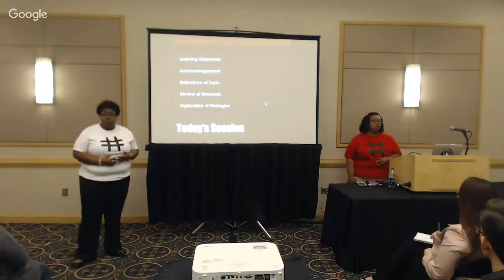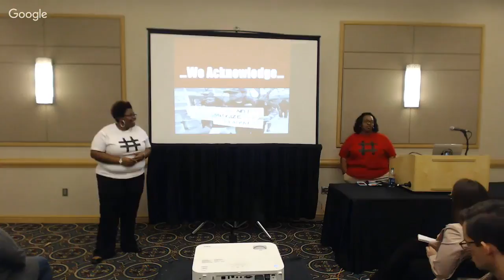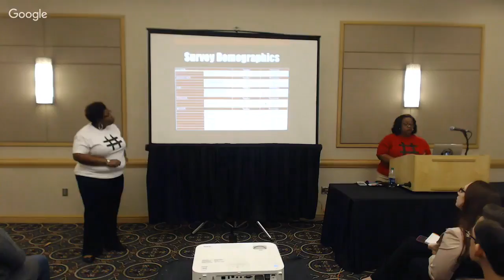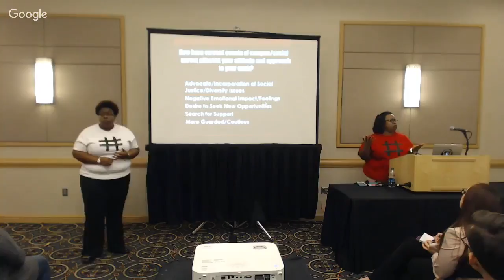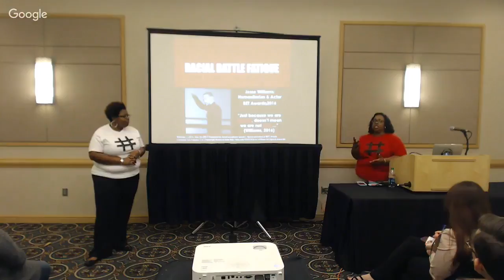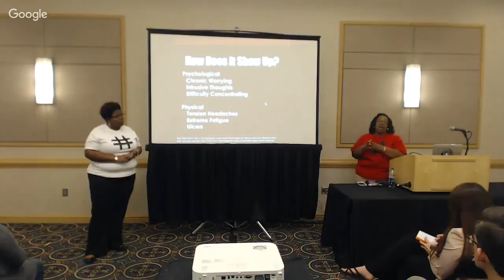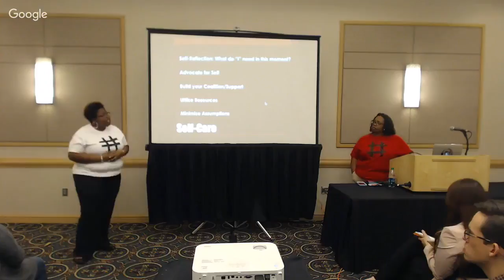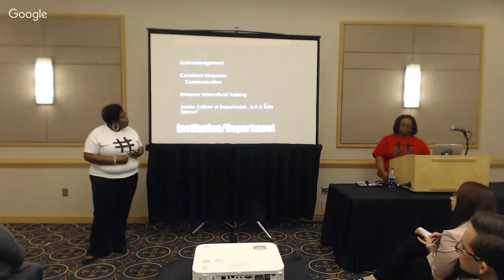Housing While Black Supporting Staff of Color through Campus and Social Unrest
Driving while black, walking while black, being while black. All phrases that are shaping the world around us. These ideas are also shaping the collegiate experience for students on our campuses. What about working while black? As professionals, we often overlook the effect of social unrest on staff who identify with the group under attack. Exploring research and the experiences of colleagues, this presentation will examine the complexities of supporting staff of color through social unrest as well as provide strategies to do so.

Program Presenter(s): LaFarin Meriwether, Florida State University and Chandra Myrick, Florida State University